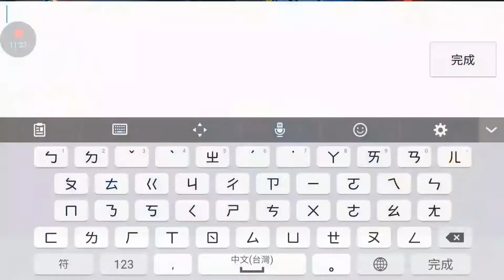【乘號】×game傳說對決#3-歌德爾（勝利的起源從偷紅開始）對線解析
祝大家身體健康